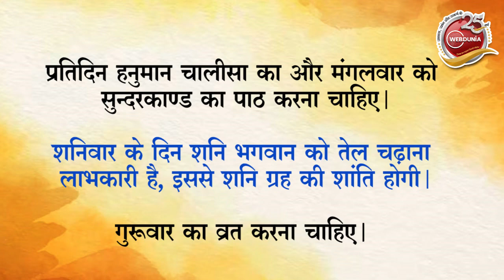Yearly horoscope 2024: कर्क राशि के लिए 2024 का राशिफल और उपाय | Kark Rashifal | Cancer2024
Cancer zodiac sign Kark Rashi bhavishyafal 2024 : यदि आपका जन्म 21 जून से 22 जुलाई के बीच हुआ है तो सूर्य राशि के अनुसार आपकी राशि कर्क है। चलिये जानिए कि वर्ष 2024 में कैसा रहेगा आपका भविष्य। कैसी रहेगी आपकी नौकरी, व्यापार चलेगा या नहीं, प्यार का मीटर अप रहेगा या डाउन, जीवनसाथी के साथ बनेगी या नहीं। आर्थिक समस्या का हल होगा या नहीं और कैसी रहेगी नए वर्ष में आपकी सेहत।

करियर, शिक्षा, नौकरी और व्यापार : आपकी राशि पर शनि की ढैया का प्रभाव रहेगा। गुरु का गोचर दशम और एकादश भाव में होगा, जो शुभ है। राहु का भ्रमण नवम भाव में और केतु का भ्रमण तीसरे भाव में शुभ फलदायी है। आपको अपने व्यापार को जमाने और विस्तार करने के लिए नए अवसर प्राप्त होंगे। आप अपने कौशल या प्रबंधन से बाहर जाकर कार्य न करें। वर्ष की शुरुआत में नौकरी में आपके हालात अच्छे रहेंगे। पढ़ाई में बाधा आ सकती है। वर्ष के मध्य में नौकरी और शिक्षा में बदलाव की आवश्यकता महसूस होगी लेकिन इससे बचकर रहें और कड़ी मेहनत करें।